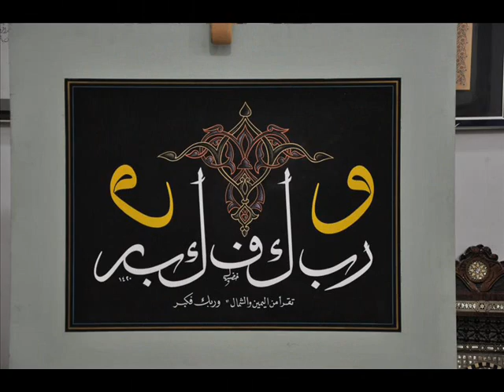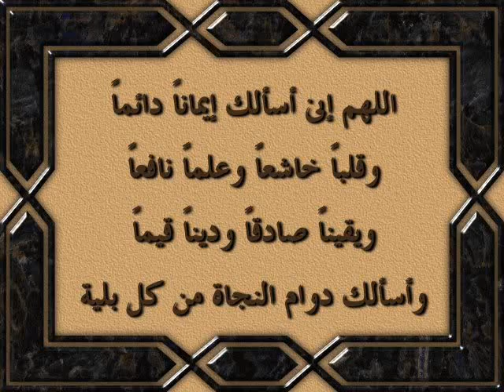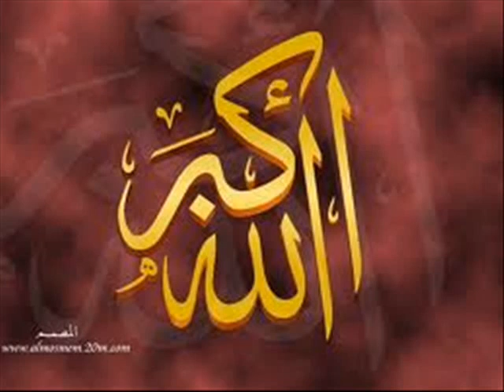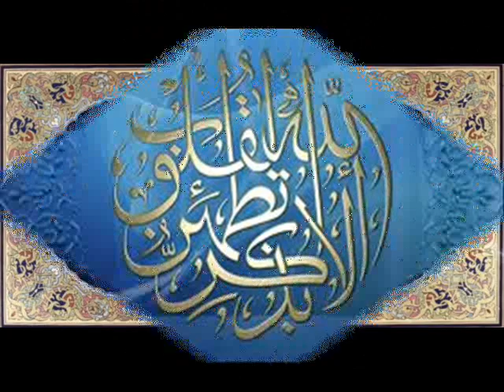Film فن أسلامى.wmv